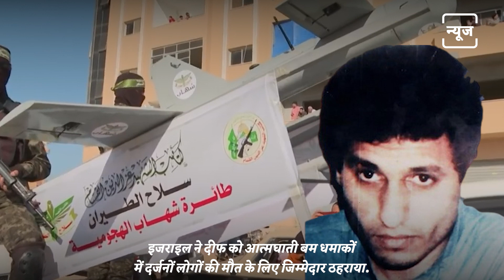Mohammad Deif: The Wheelchair Bound Military Commander Of Hamas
Israel और Plaestine आतंकी समूह हमास के बीच जंग जारी है. हमास ने पहले Israel पर rocket दागे जिसके बाद Israel ने जवाबी कार्रवाई शुरू की. इस जंग में एक नाम जो सबसे ज्यादा उभर कर आया वो है, Mohammad Deif का.